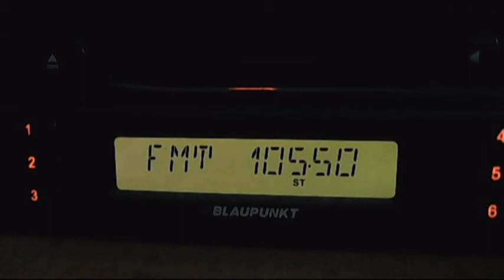fm dx pro fm simnic 23:02